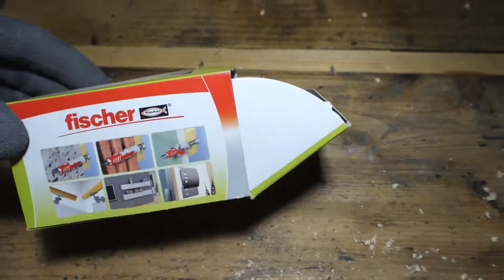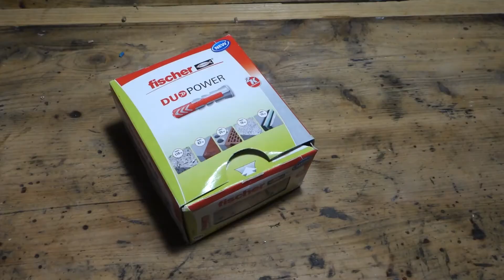Fisher 8x40 cheville beton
💥 8x40; La taille parfaite pour des meubles lourds dans du béton et bricolage extérieur. Lisez plutôt un vrai test ici.
Les murs de ma maison Mes murs sont en béton donc à chaque fois, je dois utiliser des chevilles pour fixer quelque chose qui tiendra. Il est à noter que ces chevilles sont aussi adaptées au béton cellulaire ou à la brique ce qui les rend vraiment utiles partout. Ma première utilisation a été de fixer mon verrou de portail.

✅ J'ai plusieurs chevilles de tailles différentes et c'est vraiment sympa d'avoir les dimensions clairement indiquées sur la cheville. Il il n'est plus nécessaire de garder la boîte originale. Tout est clairement indiqué comme la taille du foret à utiliser ainsi que le diamètre de la vis qui va pouvoir être montée dedans. Merci Fisher pour cette idée simple.
Dans les idées  intelligentes de Fisher, la boîte peut aussi servir de présentoir car elle s'ouvre à moitié. Vous pouvez avoir accès à toutes vos chevilles et puis la refermer facilement. Tout ne tombe pas par terre en deux secondes.

✅ Le plastique constituant la cheville est solide. Il est facile de les insérer même si le trou n'est pas parfait. Elles ne vont pas s'écraser pour un petit coup de marteau.

✅ Elles peuvent supporter jusqu'à 110 kg dans du béton armé et environ 10 kg si vous l'utilisez du du Siporex. (C'est le poids maxi par vis, les valeurs sont rappelés sur la boîte directement)

✅ Les chevilles ne vont pas tourner dans le vide au moment d'introduire votre vis et de la serrer. Il y a des écailles sur le côté qui font qu'elles vont vraiment rester bloquées dans le mur lors du serrage.

✅ Le prix sur Amazon est moins élevé que dans n'importe quel magasin de bricolage, avec une boîte de 100 vous êtes tranquille pour pas mal de temps.

✅ Il y a bien sûr une collerette qui évite d'enfoncer trop profond la cheville . Elle va aussi servir à la rentrer à fond en tapant doucement avec un marteau. Cette collerette est vraiment fine et ne gêne pas lorsque vous vissez une planche affleurante sur votre mur.

✅ Comme vous pouvez le voir dans ma vidéo, lorsque vous vissez, 2 languettes rouges apparaissent et vont maintenir la cheville dans votre trou. Cela ressemble à des ailes qui s'ouvrent sur le côté pour être sûr que votre cheville tienne. En plus la cheville se déforme bien sûr sur sa partie grise pour gagner en diamètre

🎁 Je conseille de choisir la taille de vis bien adaptée car l'ouverture maximale est atteinte au moment où la vie est vraiment au fond de la cheville. Pour des chevilles de 8x40, Fisher recommande d'utiliser ces vis.

✅ Oui je recommande ces chevilles. elles sont adaptés pour des fixation d'étagère ou de meubles un petit peu lourd car il faut quand même percer des trous de 8, j'utilise ce coffret de forêt à béton qui est le parfait complément de cette boîte de chevilles professionnels. Je mets un bout de scotch sur ma mèche pour être sûr de percer à la bonne longueur.

J'ai d'autres dimensions et elles sont toutes de très bonne qualité. Je ne reviendrai pas sur un autre fabricant pour un prix inférieur va ralentir mon bricolage qui au final.

N'hésitez pas à cliquer sur utile si ce commentaire en condition réelle vous a plu, Merci